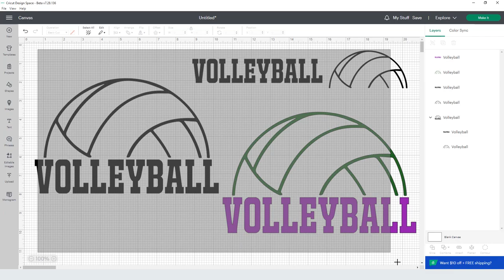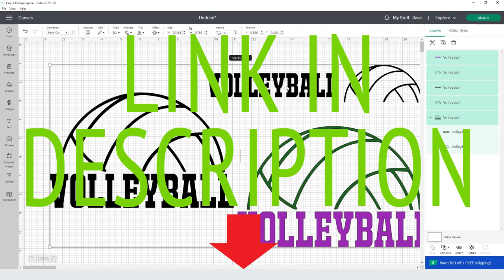Volleyball Svg Free Cut File for Cricut